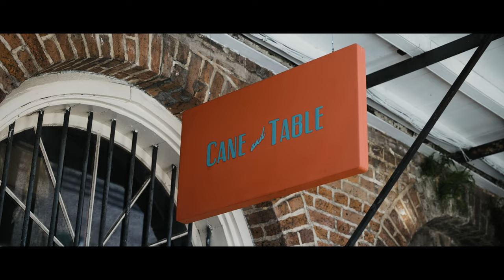A NEW ORLEANS WEDDING!! (GH5, S1H, A7iii)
© 4th Henry Productions, LLC